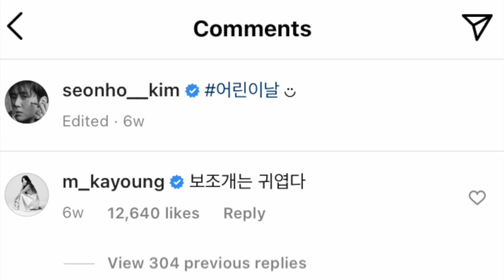Kim Seon Ho 김선호 and Moon Ga Young 문가영 are Close Friends | Hotteok Couple Waikiki2 으라차차 와이키키 2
Kim Seon Ho revealed in an episode of 2D1N that he and Moon Ga Young are close friends. Here are some proofs of their friendship in real life.
CLIPS FROM:
Welcome to Waikiki 2 BTS (Youtube)
Moon Ka Young ELLE Interview (Youtube)
2 Days and 1 Night (Viu)
Find Me in Your Memory (Netflix)
Screenshots from Kim Seon Ho's Instagram Account (@seonho_kim)

✔️ Follow The Artists: Giulio Cercato